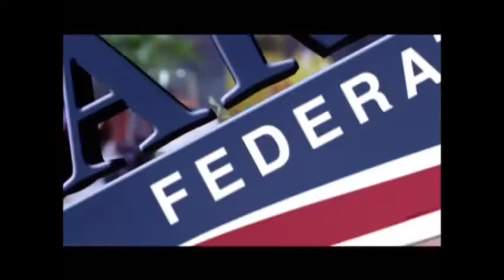Crema Catalana de Arroz con Leche